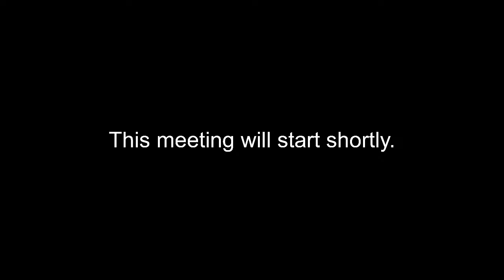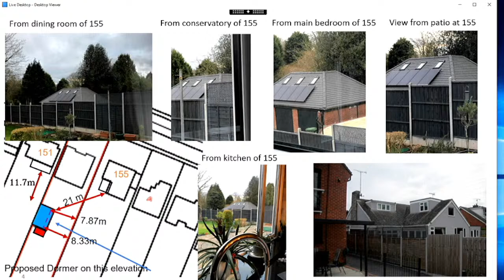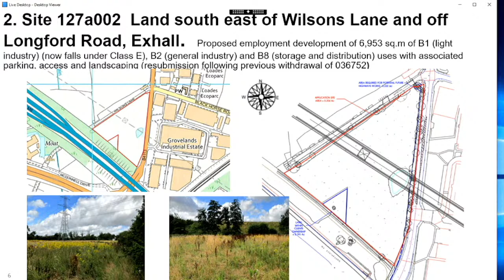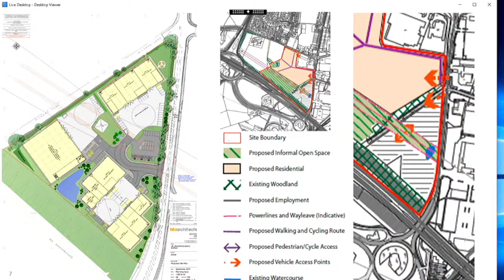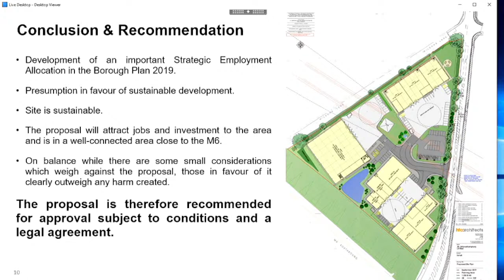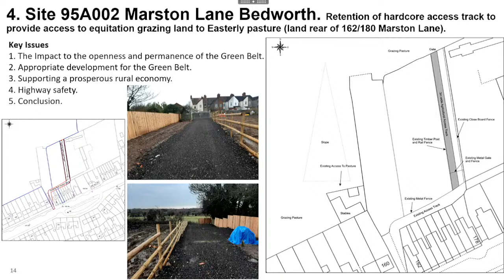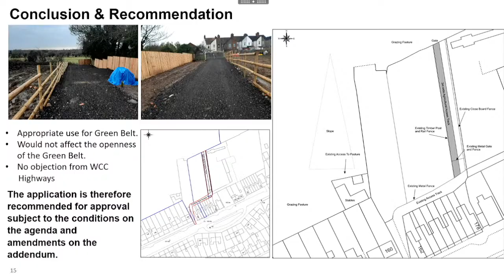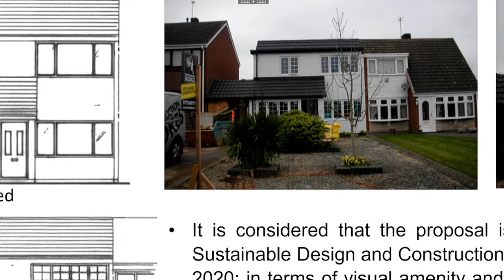Planning Applications 7th September 2021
Nuneaton and Bedworth Borough Council's Planning Applications meeting held on Tuesday 7th September 2021.